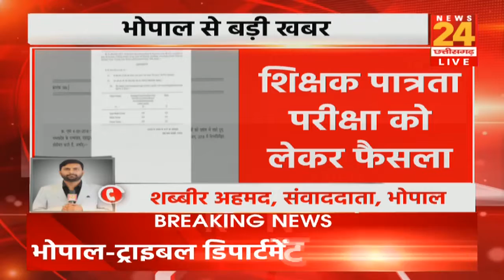MP में शिक्षक पात्रता अवधि 2 साल से बढ़कर 5 साल हुई..लाखों अभ्यर्थियों के लिए खुशखबरी...